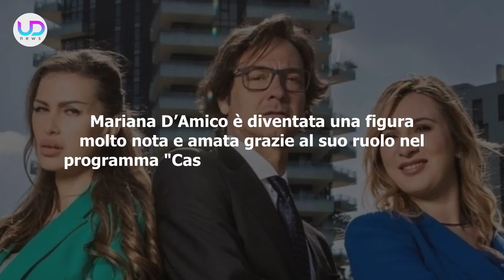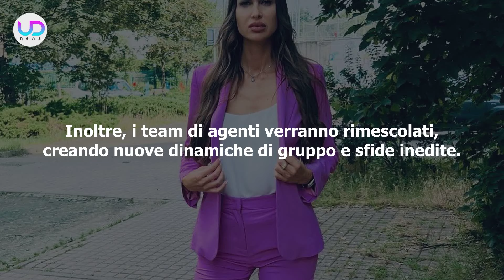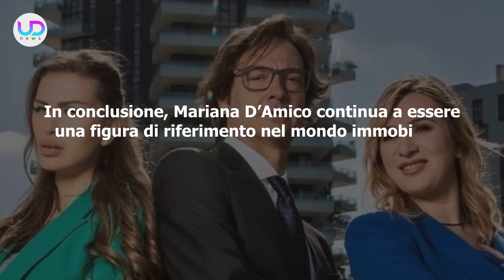Mariana D'Amico, Casa A Prima Vista: Come Era Prima Del Ritocchino!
Mariana D’Amico, nota agente immobiliare di "Casa a prima vista", è apprezzata per la sua professionalità, bellezza e la trasformazione estetica che ha suscitato discussioni. Ecco come era prima del ritocchino!